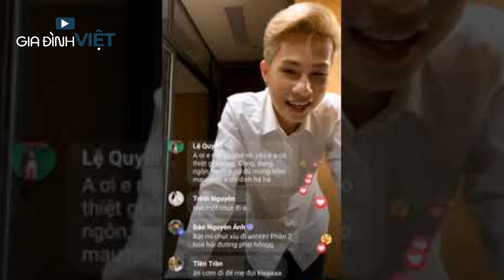JACK phản ứng dễ thương khi bị fan nữ đòi HÔN và SỜ NGỰC tại sự kiện ra mắt phim CHỊ MƯỜI BA